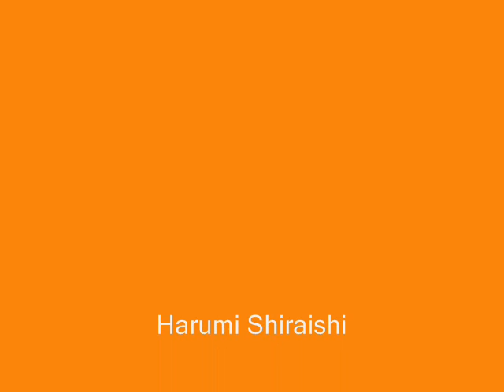Proyecto de Francés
Alumnos del Colegio Trener realizaron este video para el curso de Francés.